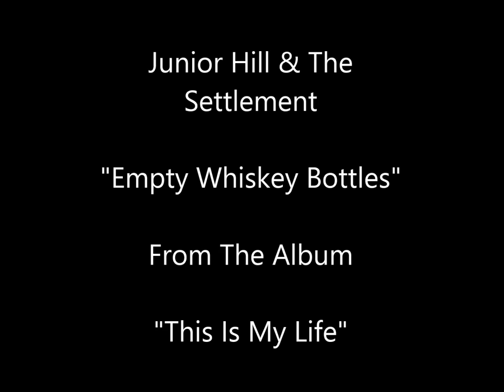Junior Hill & The Settlement "Empty Whiskey Bottles” Available On All Major Listening Platforms